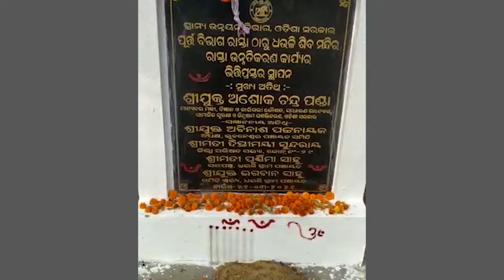କାମ ସରିବାର 2 ଦିନ ପରେ ଦେଖନ୍ତୁ ଧଉଳି ରାସ୍ତାକୁ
ମାନ୍ୟବର ମନ୍ତ୍ରୀ ଏକାମ୍ର ବିଧାୟକଙ୍କ ଦ୍ଵାରା ଗତ 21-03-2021ରେ ଉଦଘାଟନ କରା ଯାଇଥିଲା କିନ୍ତୁ କାମସାରିବାର ଦୁଇଦିନ ପରେ ଦେଖନ୍ତୁ ରାସ୍ତାର ଅବସ୍ଥା...